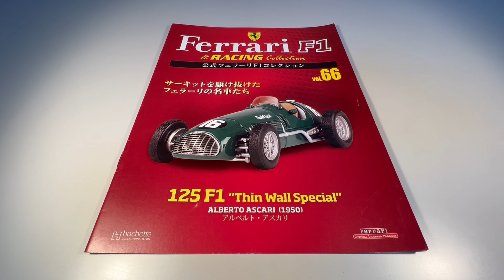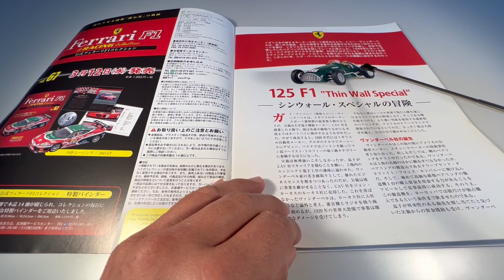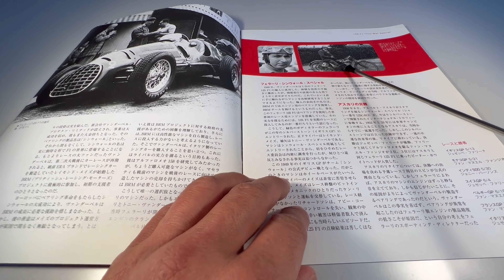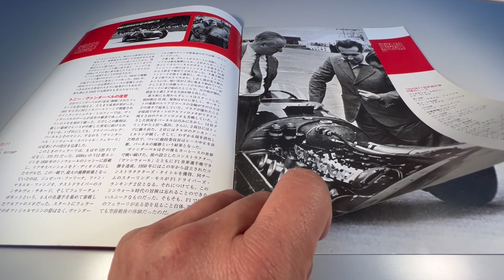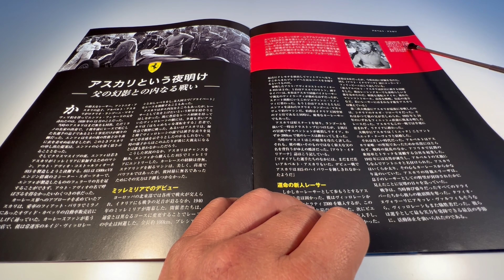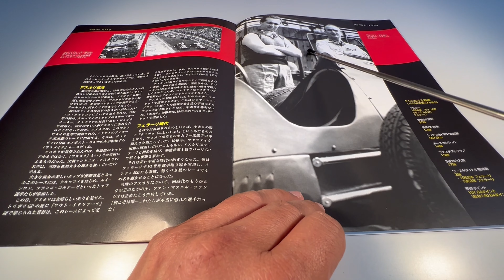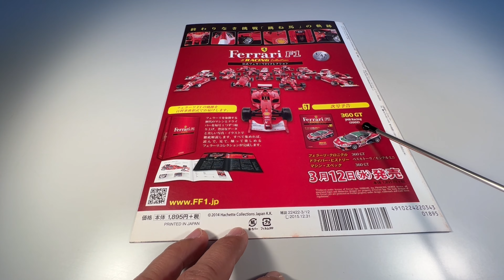Ferrari F1 & Racing Collection #66 125 F1 "Thin Wall Special" Alberto Ascari 1950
Um review da 66ª edição da Ferrari F1 & Racing Collection lançada em
26/02/2014 pela editora Hachette Collections Japan.
Miniatura da Ferrari 125 F1 da equipe britânica Thin Wall Special que  correu na BRDC International Trophy 1950 com Alberto Ascari feita pela IXO/Altaya na escala 1:43.